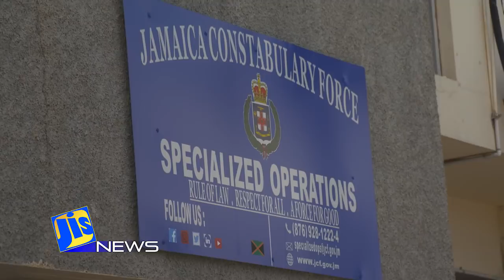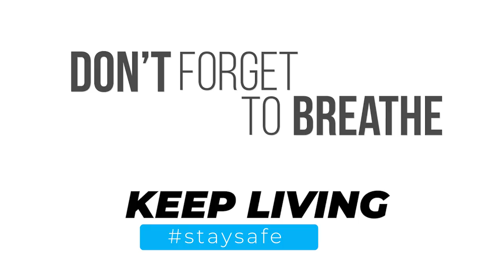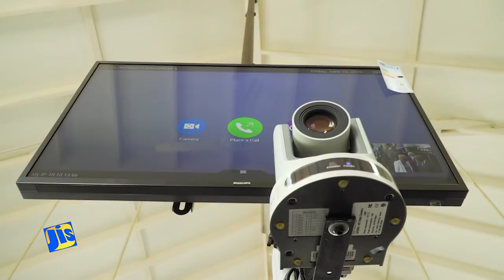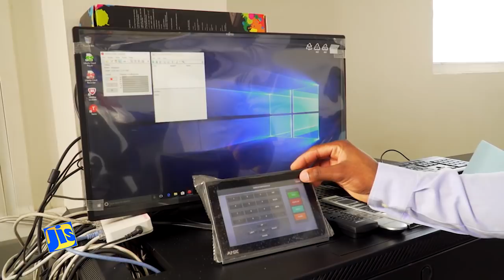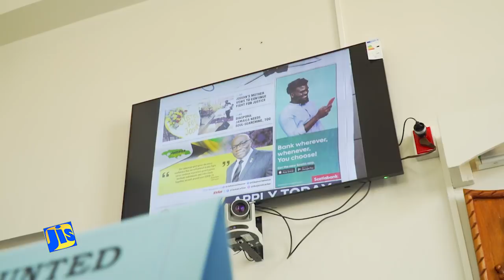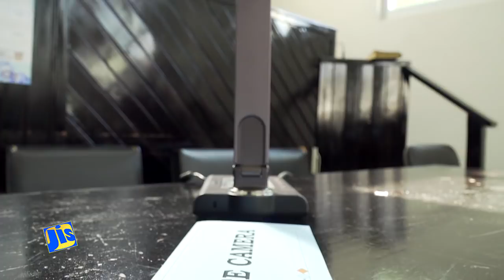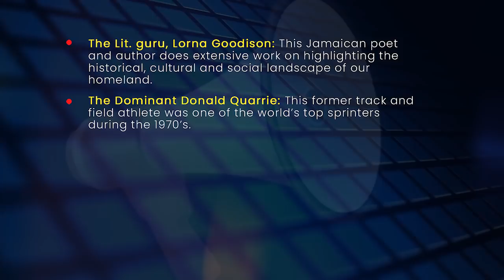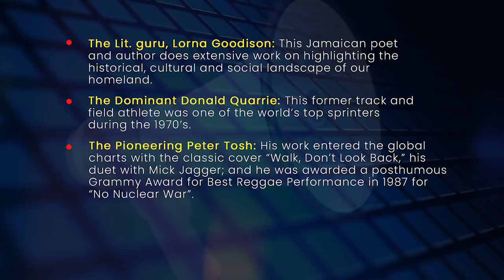Jamaica Magazine 05/08/2020